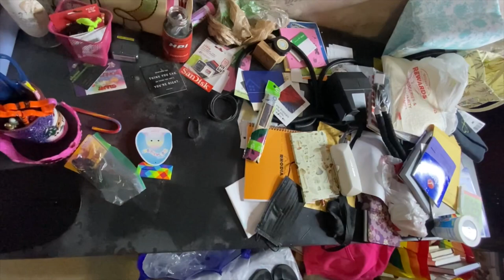Cleaning off my desk!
I bought a new phone stand so i could make overhead videos, but I had absolutely no place to film them due to the overwhelming mess if a desk that has existed in my living room for the past year or so. So I cleaned it! If you like dust bunnies or extreme cleaning, you’ll absolutely get dust bunnies in this one! And the cleaning felt extreme to me. Does that count?